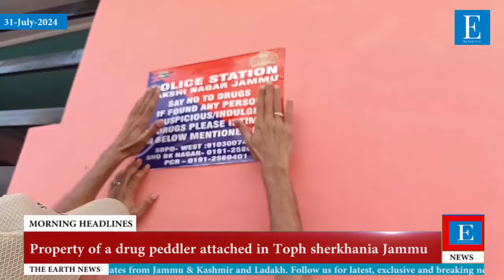Morning Headlines 31 July 2024